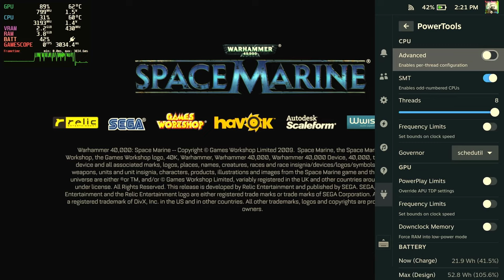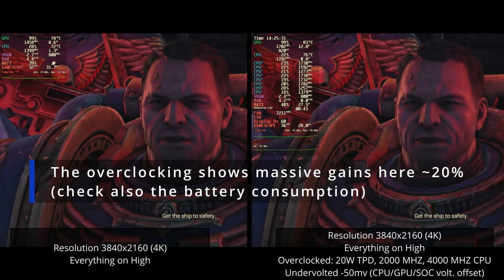Steam Deck OLED 720P, 1080P, 1440P, 4K and 20W TDP Overclock Testing Warhammer 40,000: Space Marine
Settings Used:
Everything on High
Resolutions tested 720P, 1080P, 1440P, 4K
1440P and 4K also tested with Undervolting / Overclocking at 20W TDP

20W TDP (default is 15W)

Chapters:

00:00 Intro
00:15 Game Settings and some details
00:55 1280x720 (720P) Gameplay
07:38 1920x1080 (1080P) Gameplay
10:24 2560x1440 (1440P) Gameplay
13:19 3840x2160 (4K) Gameplay
17:01 Overclock, undervolt and TDP increase
17:39 Comparison 3840x2160 (4K) Normal vs Overclocked
21:15 Comparison 2560x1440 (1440P) Normal vs Overclocked